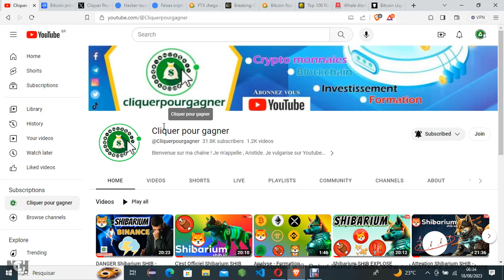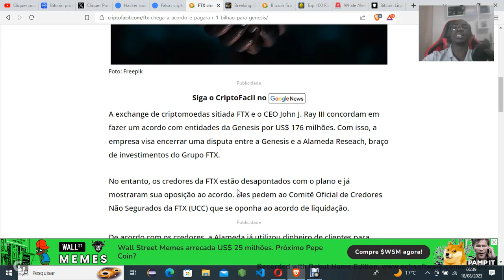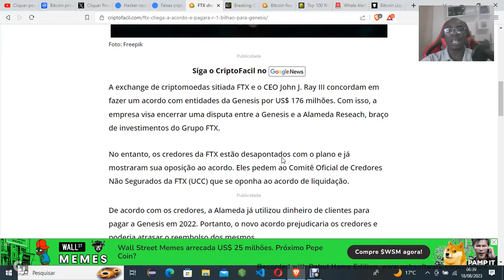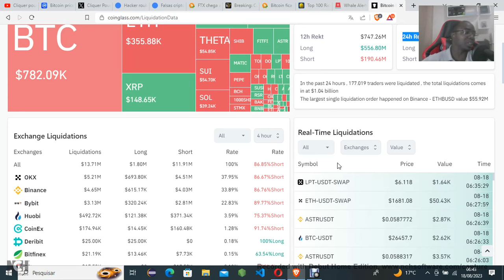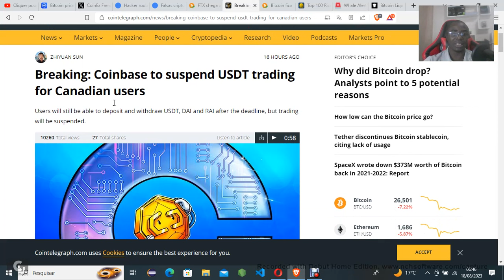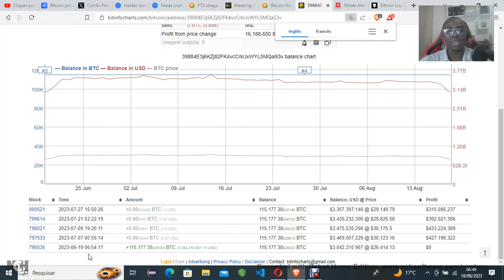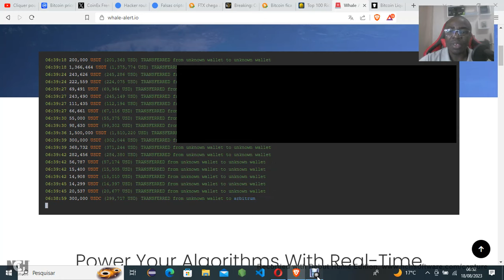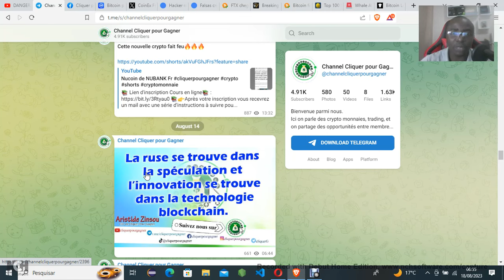BITCOIN que se passe t-il ? Analyse Crypto Fr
Contactez nous sur WhatsApp
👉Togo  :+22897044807